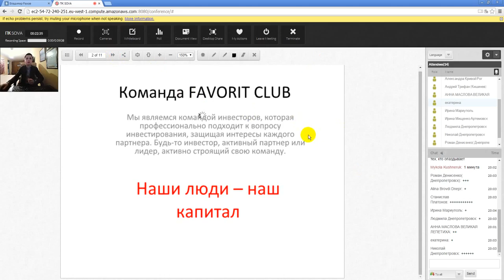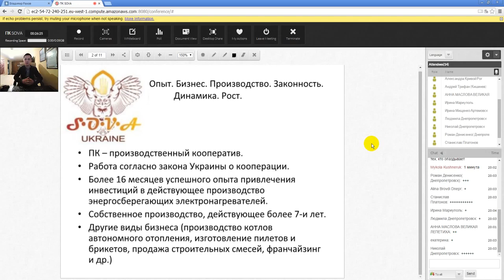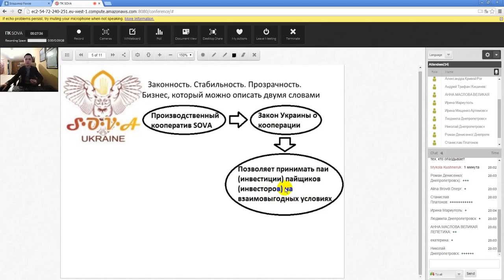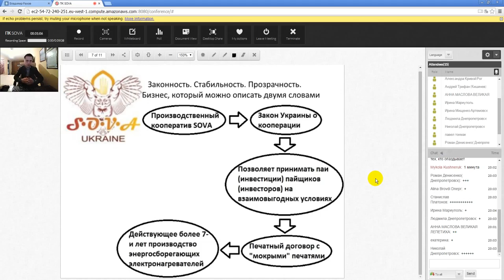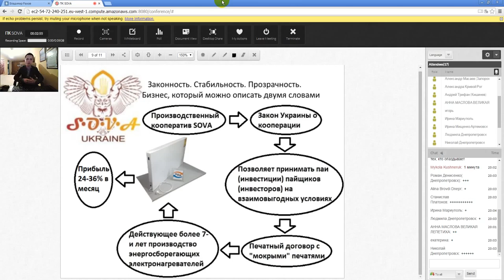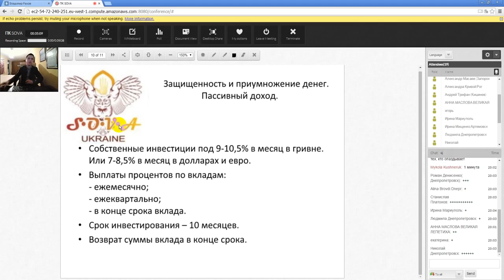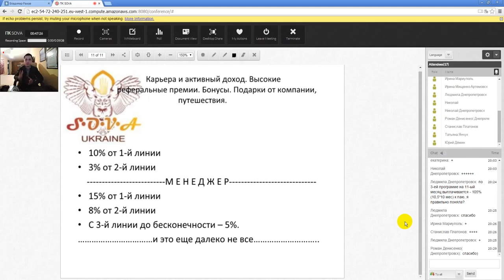Доходчивая презентация ПК Сова. ПК SOVA Производственный кооператив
По вопросам приобретения обогревателей НЭП-500 в Черкассах и черкасской области, обращайтесь по тел:

НЕ ЧИТАТЬ